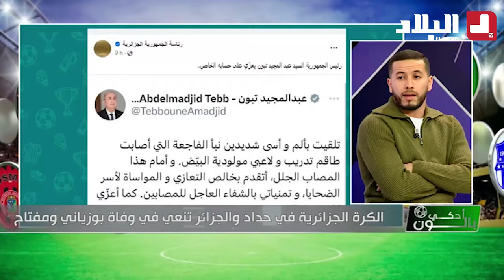بن عبدي: "ماشي غير البيض لي خسرت بوزياني ومفتاح.. وان شاء الله يقدرو يرفدو روحهم من هذي الفاجـ.ـعة"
اللاعب عزيز_بن_عبدي: "ماشي غير مولودية_البيض لي خسرت بوزياني ومفتاح.. وان شاء الله الفريق يقدر يعاود يرفد روحو من هذي الفاجـــ.. ـعة" 😢😢